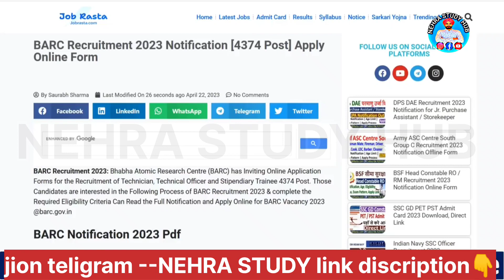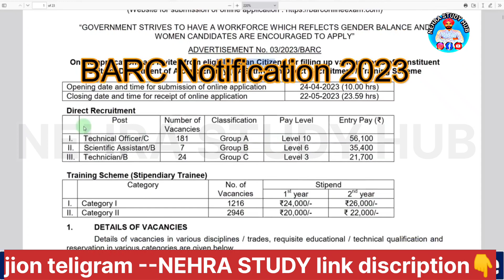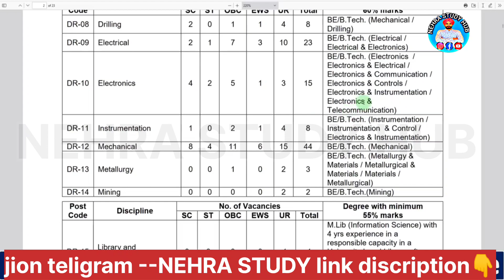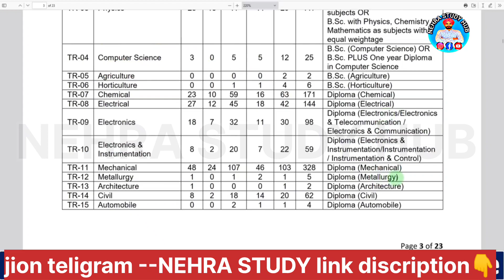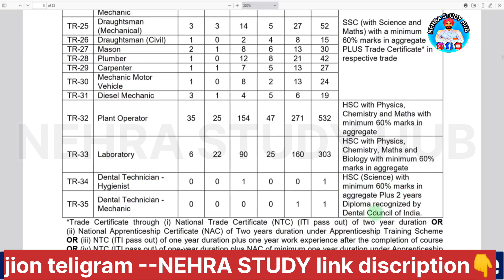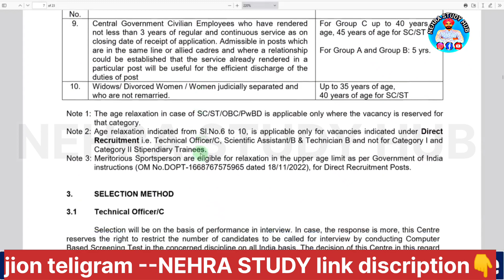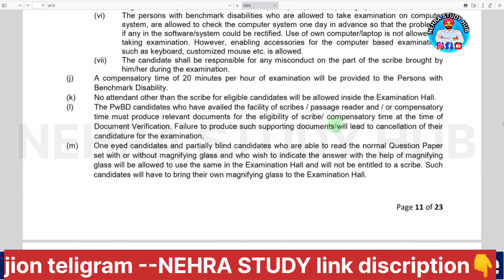BARC Online Form 2023 Kaise Bhare ¦¦ How to Fill BARC Stipendiary Trainee Form 2023 ¦ BARC Form 2023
Balvinder nehra

BALVINDER NEHRA